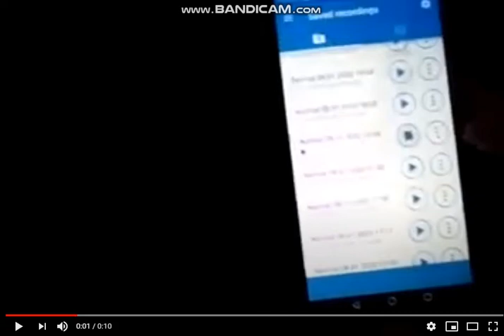ROBLOX GAME APP